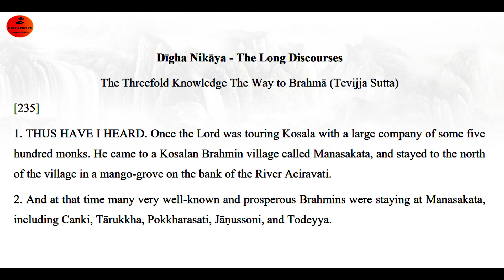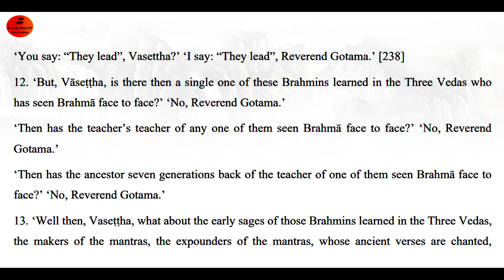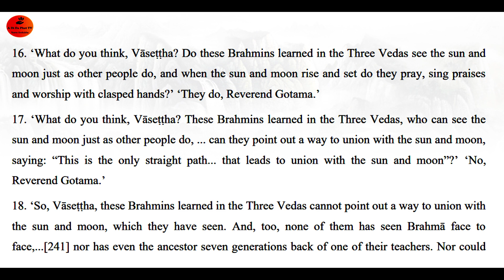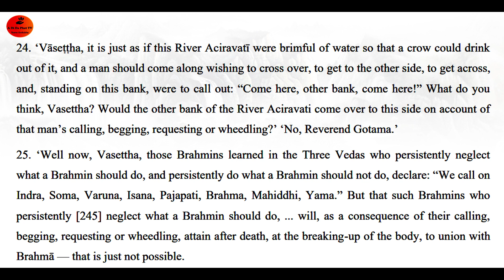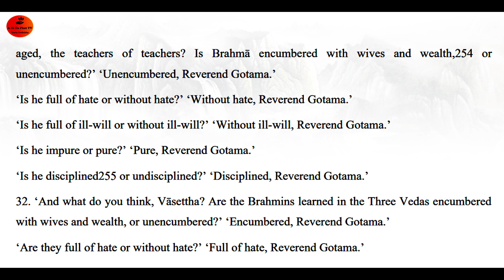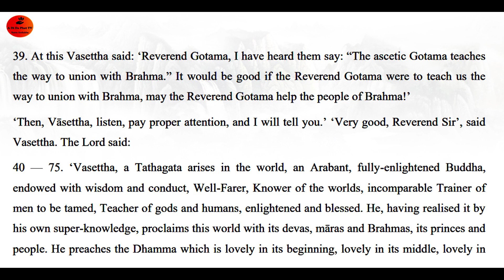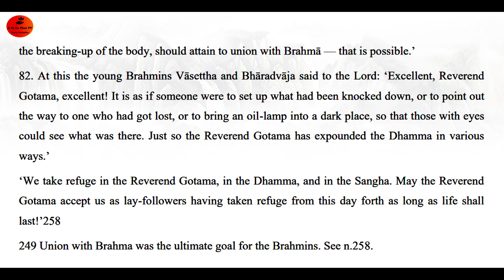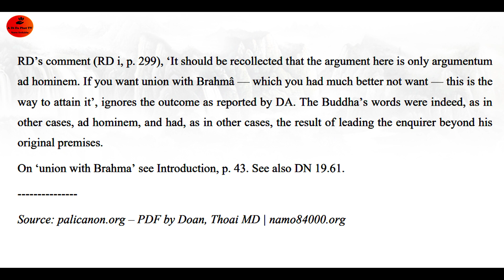13. The Threefold Knowledge The Way to Brahmā. Kinh Tam minh -Tevijja Sutta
13. The Threefold Knowledge The Way to Brahmā. Kinh Tam minh -Tevijja Sutta

or